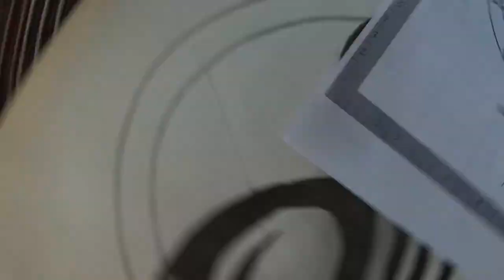Shades of Friction V: Slipknot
A new drawing - February 2020